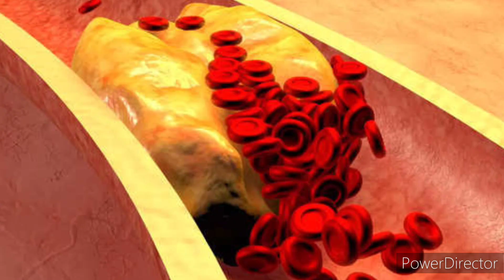Anjeer Ke Fayde! Benifits of Figs||Anjeer khane ke fayde in Hindi!@aabid964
Hello friends 🙏💯💯
इस विडियो में मैने अंजीर के फायदे और खाने का तारिका बताया है।
🙏 धन्यावाद 🙏

figs benefits, figs health benefits,
figs, anjeer, dr saleem zaidi,
healthy hamesha

Figs Health Benefits:
 अंजीर के फायदे, नुक्सान,
तासीर और खाने का सही तरीका क्या है?
Anjeer Khane Ke Fayde ! अंजीर खाने के फायदे !Benefits of Eating Figs

anjeer ke fayde, anjeer khane ka tarika, anjeer khane se kya hota hai, figs benefits, figs health benefits, figs, anjeer, dr saleem zaidi, healthy hamesha
Figs Health Benefits: अंजीर के फायदे, नुक्सान, तासीर और खाने का सही तरीका क्या है?
anjeer anjeer ke fayde in hindi
kachi anjeer ke fayde
majun anjeer ke fayde
pregnancy me anjeer ke fayde
dudh anjeer ke fayde
asthma me anjeer ke fayde
pregnancy me anjeer ke fayde in hindi
sukhe anjeer ke fayde
anjeer ke fayde aur nuksan
anjeer ke fayde aur nuksan in hindi
anjeer ke fayde aur khane ka tarika
anjeer ke fayde aur nuksan batao
anjeer ke ayurvedic fayde
anjeer khane ke fayde aur nuksan bataen
anjeer aur munakka khane ke fayde
anjeer aur zaitoon ke fayde
anjeer badam akhrot ke fayde
anjeer aur kismis khane ke fayde
badam aur anjeer khane ke fayde
anjeer aur khajoor khane ke fayde
anjeer khane ke fayde bataiye hindi mein
anjeer bhigone ke fayde
bhigi anjeer ke fayde
anjeer badam ke fayde
anjeer bhigo kar khane ke fayde
badam or anjeer ke fayde
bavasir mein anjeer ke fayde
anjeer badam kishmish khane ke fayde
what benefits of anjeer
what are the advantages of anjeer
is anjeer good for brain
what is anjeer
anjeer khane ke fayde dry fruit
anjeer dudh ke fayde
anjeer dudh khane ke fayde
diabetes mein anjeer ke fayde
anjeer dana khane ke fayde
daily anjeer khane ke fayde
dry anjeer khane ke fayde
dudh ke sath anjeer khane ke fayde
anjeer ka doodh peene ke fayde
ek anjeer khane ke fayde
anjeer benefits for brain
anjeer khane ke fayde in english
roj ek anjeer khane ke fayde
anjeer ke fayde for female in hindi
anjeer khane ke fayde for skin
anjeer khane ke fayde for female
anjeer fruit ke fayde in hindi
anjeer fruit ke fayde in urdu
anjeer fruit khane ke fayde
anjeer fal khane ke fayde
anjeer fruit ke fayde
anjeer fal ke fayde
garmi me anjeer khane ke fayde
garmi mein anjeer khane ke fayde
garbhavastha me anjeer khane ke fayde
anjeer khane ke kya fayde hain
anjeer khane ke fayde aur nuksan in hindi
anjeer khane ke kya fayde hote hain
bheege hue anjeer khane ke fayde
pregnancy me anjeer khane ke fayde in hindi
anjeer khane ke fayde in urdu
anjeer ka juice peene ke fayde
importance of anjeer
anjeer ke kitne fayde hain
anjeer khane ke fayde in hindi
anjeer khane ke fayde
anjeer ka pani peene ke fayde
bhige anjeer khane ke fayde
anjeer khane ke kya fayde
sukha anjeer khane ke fayde
anjeer khane se ling ke fayde
anjeer khane ke fayde mota hone ke liye
anjeer khane ke fayde purush ke liye
anjeer se ling ke fayde
anjeer khane ke fayde ling ke liye
pregnant lady ko anjeer khane ke fayde
anjeer khane ke fayde hindi mein
pregnancy mein anjeer khane ke fayde
anjeer ko dudh mein khane ke fayde
pcod me anjeer khane ke fayde
anjeer oil ke fayde
anjeer or ashwagandha ke fayde
anjeer or munakka khane ke fayde
anjeer peene ke fayde
anjeer patte ke fayde
subah khali pet anjeer khane ke fayde
pani me anjeer khane ke fayde
anjeer ko raat mein khane ke fayde

benefits of dried figsdried figs benefitsfigs nutrition factshealth benefits of figs fruitfig fruit benefitsare figs good for youfigs nutritional benefits